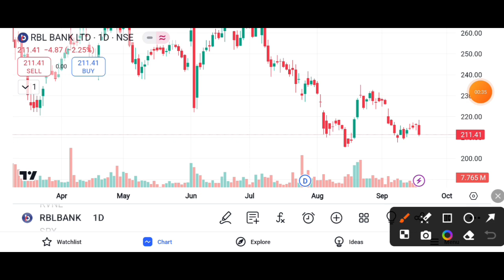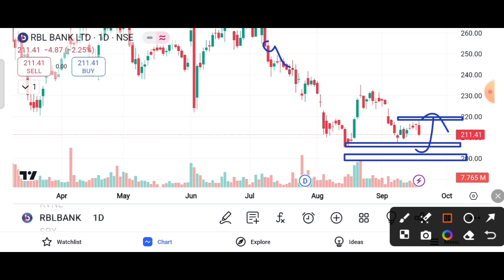RBL BANK SHARE SUPPORT LEVEL || RBL BANK SHARE TARGET 🎯 || RBL BANK SHARE LATEST NEWS TODAY